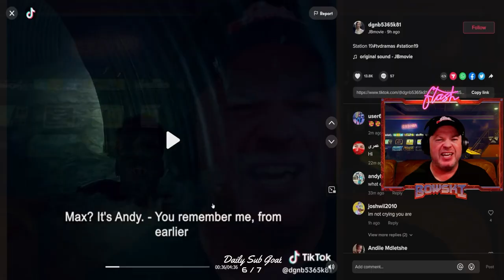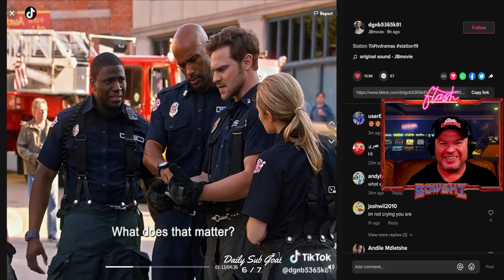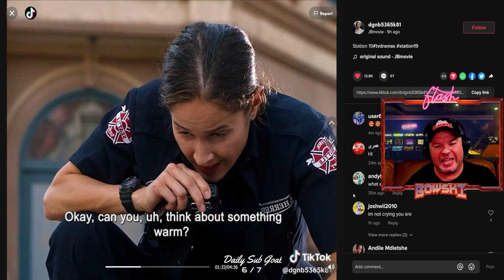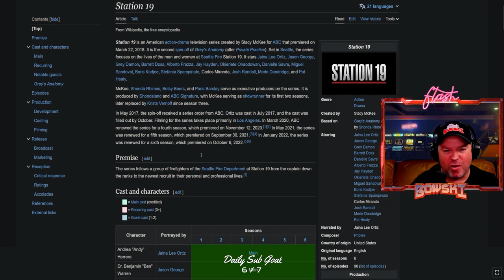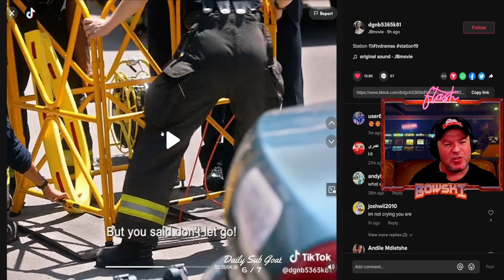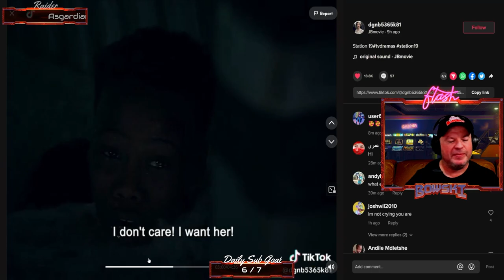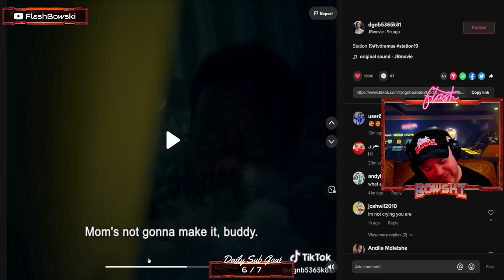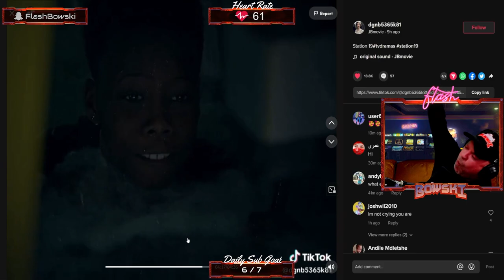Flash discovers Station 19!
Flash Bowski watching the most unintentionally hilarious TV show of all time, Grey's Anatomy spin-off, Station 19.